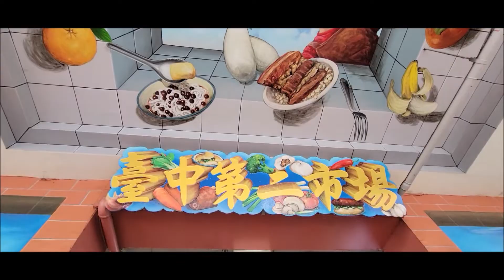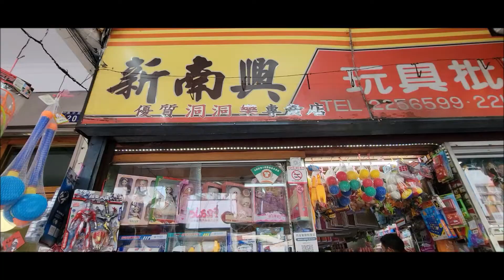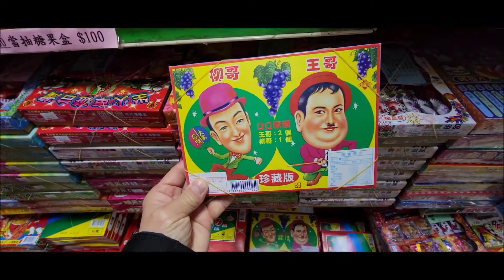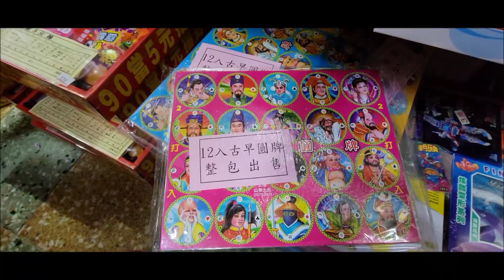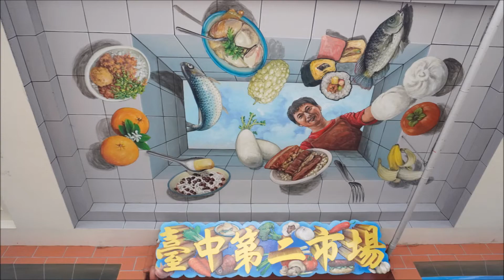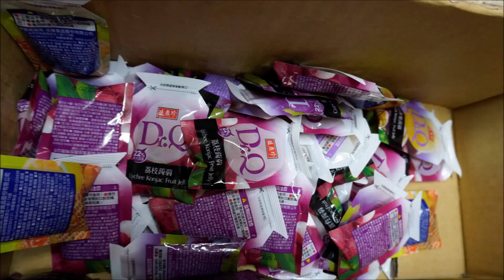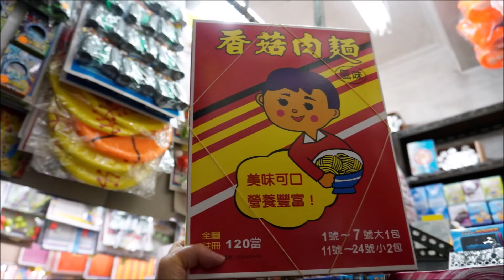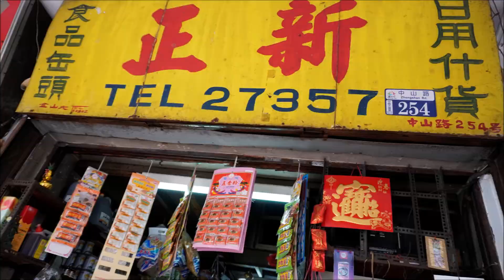台中市第二市場興中街–尋找早期糖果、零食、玩具，童年回味。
deming510526.pixnet.net
人間喜慶康平世  虎歲承歡幸福春
今年是金虎年，所以春聯要貼金色。金（黃）代表「增」、先要增加福氣、幸福，再求財。要“家和萬事興”。
祝福～大家闔家平安、幸福，伸手摸到財。